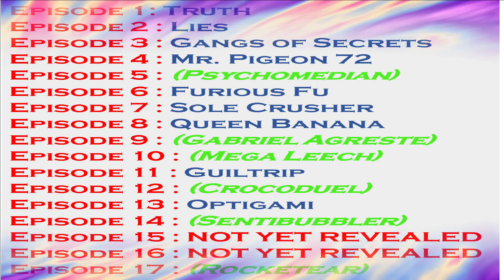5 New Episodes Announcement | Sentibubbler | Crocoduel | Miraculous Ladybug Season 4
Five new episode titles have been revealed  Episode 5: Psychomedian , Episode 10: Mega Leech ,
Episode 12: Crocoduel , Episode 14 : Sentibubbler ,  Episode 14 : Rocketear .
In today's Video, we are going to discuss these new titles

Hear our thoughts and let us know yours in the comments down below!
That's so Thrilling to know the latest updates/Theories and waiting for more from Season 4.